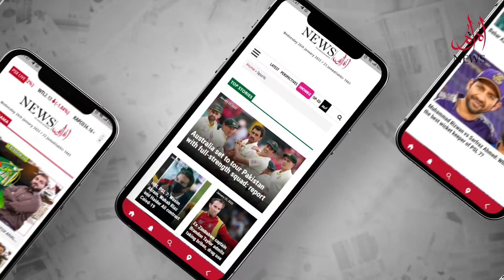The more you give us hard time the more we will strike with power, Imran Khan